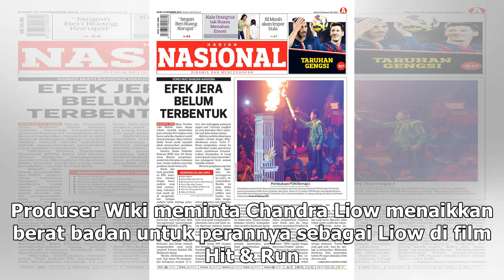Manis Studio | Chandra Liow Tertantang Beri Sentuhan Komedi dalam Hit & Run